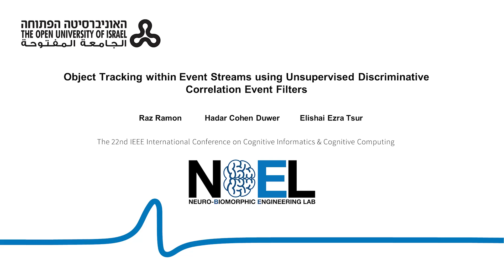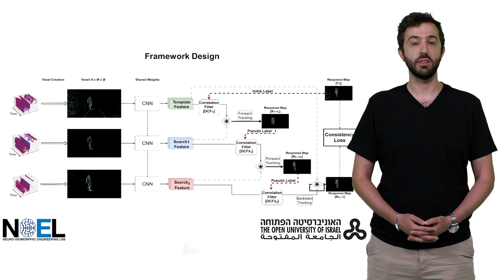Object Tracking within Event Streams using Unsupervised Discriminative Correlation Event Filters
By Raz Ramon, Hadar Cohen Duwek, Elishai Ezra Tsur

Presented in IEEE ICCI*CC'23 (Stanford University)